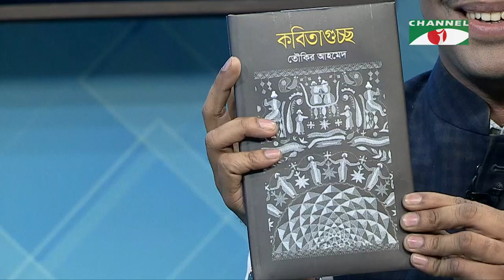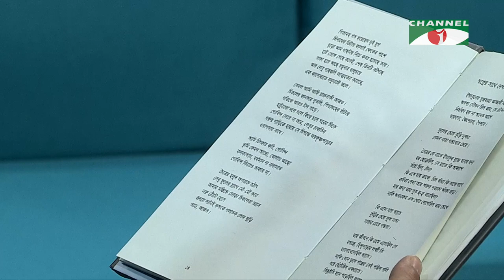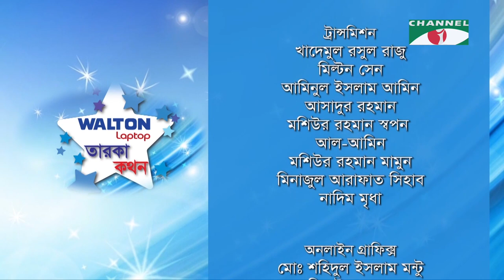Taroka Kathon | Celebrity Show | Toukir Ahmed | Channel i Shows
Program: Taroka Kathon
Guest: Toukir Ahmed
Director: Anonna Ruma

Channel i Shows is one stop entertainment service. We provide nonstop entertainment through our multiple YouTube channels, where entertainment content is uploaded daily for viewers
worldwide.